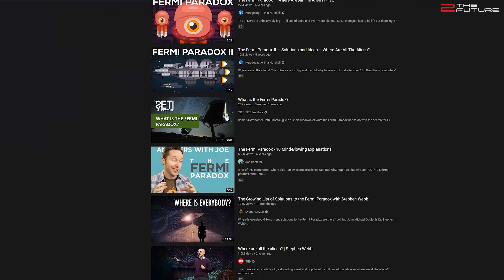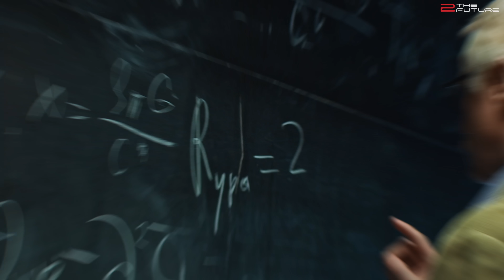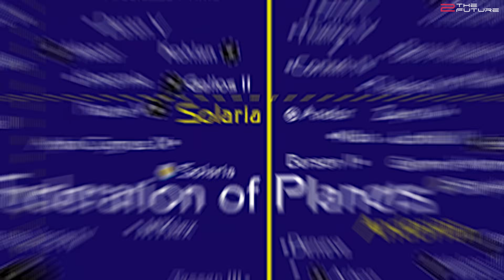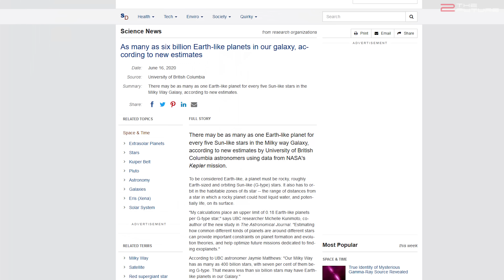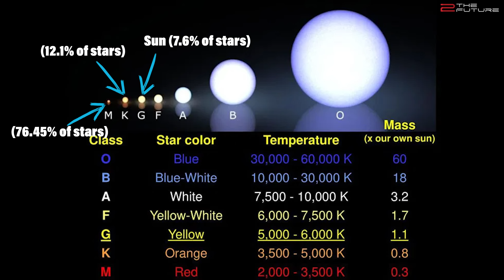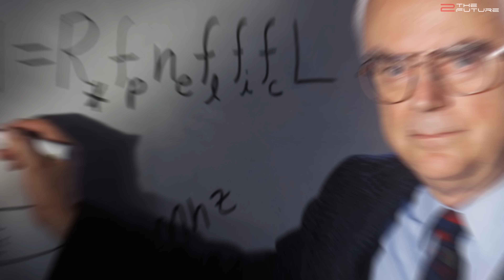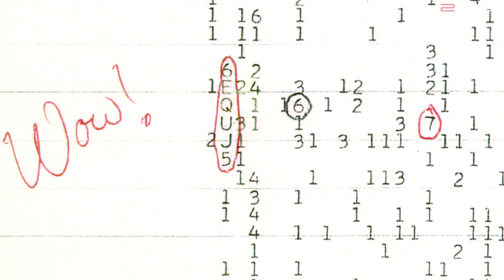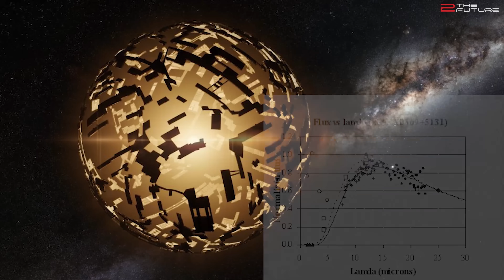Fermi Paradox: Ten Fancy Solutions & ONE Boring Real Solution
0:00 Intro: We discuss various Fermi Paradox solutions and try to provide a true answer to the question of the existence of alien life based on scientific data and research.
1:45 We revise ten most well-known Fermi Paradox solutions including the great filter, the rare earth theory, the impossibility of interstellar travel or building megastructures like a Dyson Sphere.
6:41 Based on Kepler space telescope data, studies show that there are plenty of Earth like planets in the habitable zone of Sun like stars in our galaxy, hence the existence possibility of extraterrestrial life is quit high.
8:14 Even the most pessimistic utilization of the Drake equation suggests the existence of intelligent alien civilizations in the Milky Way galaxy. However, planets with intelligent alien life could lie so far away from each other, that it is basically impossible to detect them by means of radio waves.
11:39 Our current technology is unfortunately not advanced enough to verify whether certain objects or signals are of intelligent alien origin or just natural phenomena, for example the Dyson Sphere candidates identified at the Fermilab, Oumuamua that flew by our solar system or the newly captured signal from Proxima Centauri.